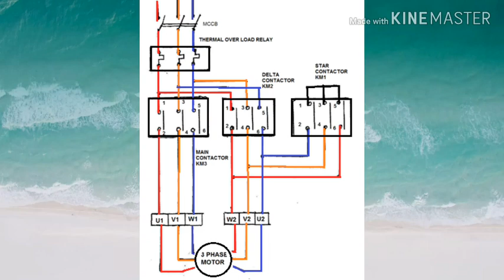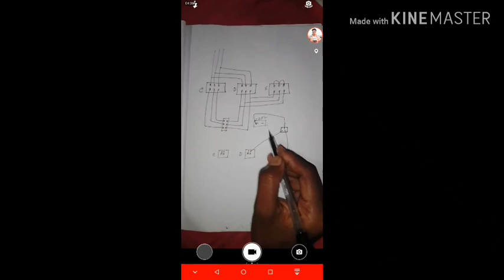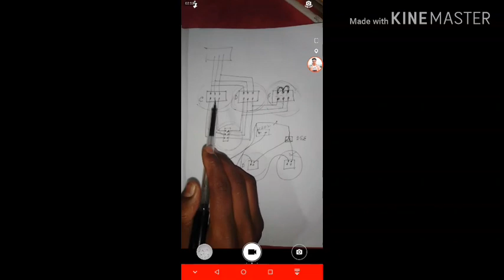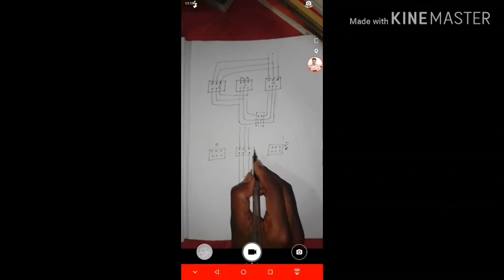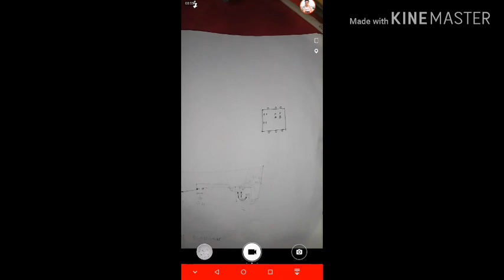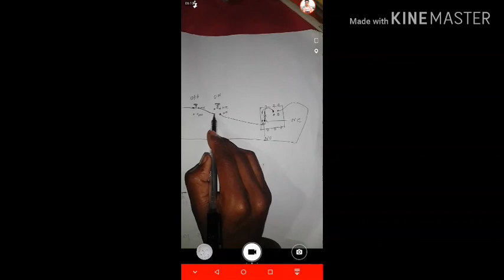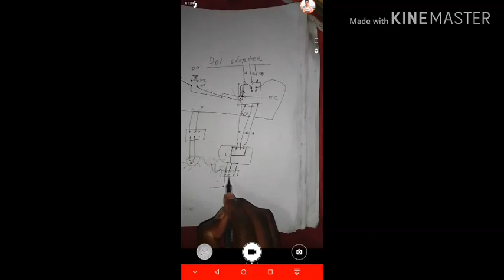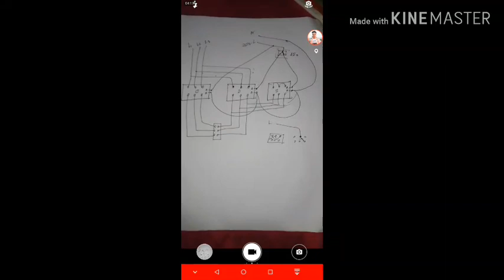ABC License B Group Common questions and Answer || কখগ লাইসেন্স প্রশ্ন-উত্তর, খ এর মৌলিক বিষয়।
আমার Facebook আইডিঃ
যে কোনো প্রয়োজনে যোগাযোগ করুন, (messenger)